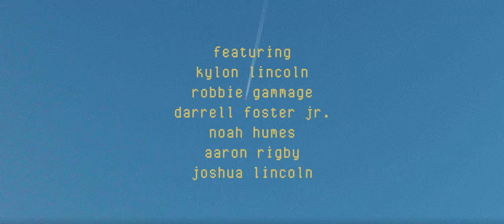Patrick Paige II - Big Plays feat. Westside Mcfly (Official Music Video)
"Big Plays feat. Westside Mcfly" is out now, from Patrick Paige II's new album 'If I Fail Are We Still Cool?' out on May 21st, 2021 (digital) and July 30, 2021 (physical).